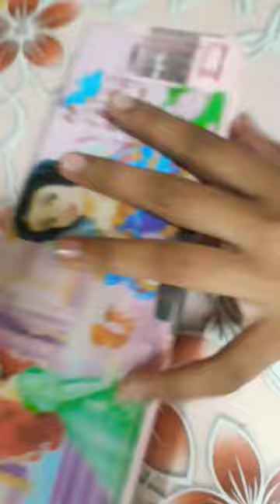Organising pencil box